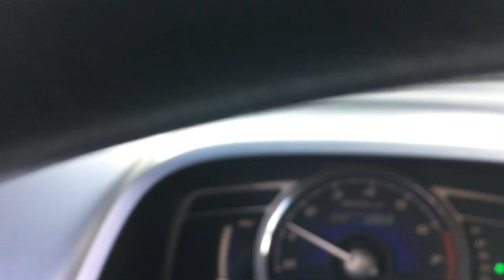Double walling // in case looting start in Los Angeles area.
Hope you enjoyed watching my videos please help to grow my channel. Thank so much and God bless everyone.